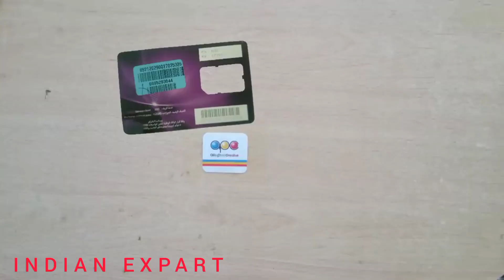Making a helicopter using coca-cola can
ɴᴏᴛᴇ : ɴᴏ ᴄᴏᴘʏʀɪɢʜᴛ ꜰᴏʀ ᴍᴜꜱɪᴄ ʜᴇʀᴇ.ᴀʟʟ ᴛʜᴇ ʙᴀᴄᴋɢʀᴏᴜɴᴅ ᴘʜᴏᴛᴏꜱ ʙᴇʟᴏɴɢꜱ ᴛᴏ ᴛʜᴇɪʀ ᴏᴡɴᴇʀ. ᴄᴏᴘʏʀɪɢʜᴛ ᴅɪꜱᴄʟᴀɪᴍᴇʀ: ᴜɴᴅᴇʀ ꜱᴇᴄᴛɪᴏɴ 107 ᴏꜰ ᴛʜᴇ ᴄᴏᴘʏʀɪɢʜᴛ ᴀᴄᴛ 1976, ᴀʟʟᴏᴡᴀɴᴄᴇ ɪꜱ ᴍᴀᴅᴇ ꜰᴏʀ "ꜰᴀɪʀ ᴜꜱᴇ" ꜰᴏʀ ᴘᴜʀᴘᴏꜱᴇꜱ ꜱᴜᴄʜ ᴀꜱ ᴄʀɪᴛɪᴄɪꜱᴍ, ᴄᴏᴍᴍᴇɴᴛ, ɴᴇᴡꜱ ʀᴇᴘᴏʀᴛɪɴɢ, ᴛᴇᴀᴄʜɪɴɢ, ꜱᴄʜᴏʟᴀʀꜱʜɪᴘ ᴀɴᴅ ʀᴇꜱᴇᴀʀᴄʜ. ꜰᴀɪʀ ᴜꜱᴇ ɪꜱ ᴀ ᴜꜱᴇ ᴘᴇʀᴍɪᴛᴛᴇᴅ